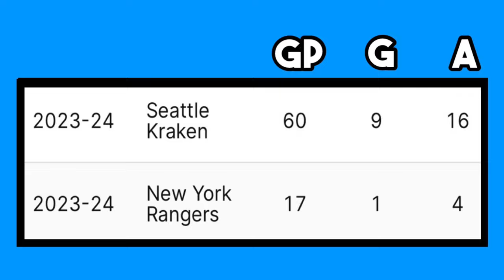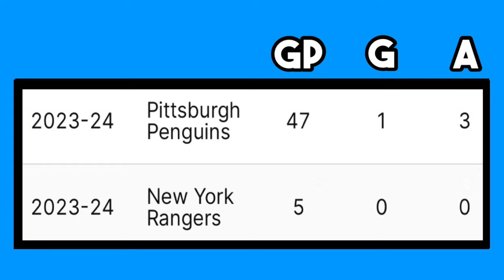How Good Have The New York Rangers TRADE DEADLINE MOVES Been?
New York Rangers acquired three players that have made an impact at the NHL level Jack Roslovic, Alex Wennberg, and Chad Ruhwedel.

✅ Follow Me On X
Twitter.com/TrenurSports